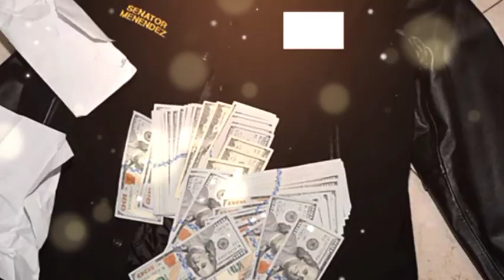Watch:Zimbabwe "Sanctions" Architect Charged With Bribery In The United States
A US senator, Bob Menendez of New Jersey, who is chairman of the Senate Foreign Relations Committee, which sanctions Zimbabwe was engaged in corruption and bribery in cash and gold bars in Egypt.